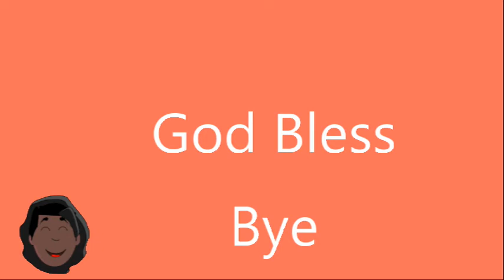Part 2 : YLands : Jim's Island Survival Game